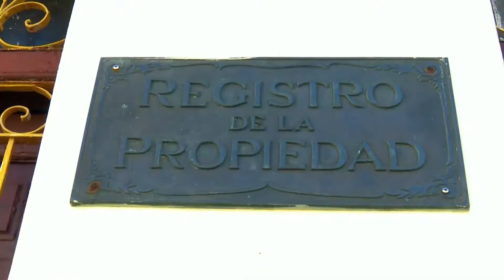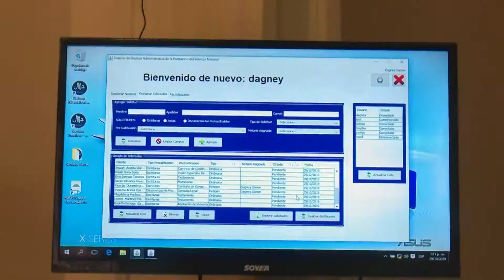Las unidades del sector jurídico desarrollan iniciativas por informatizar la sociedad